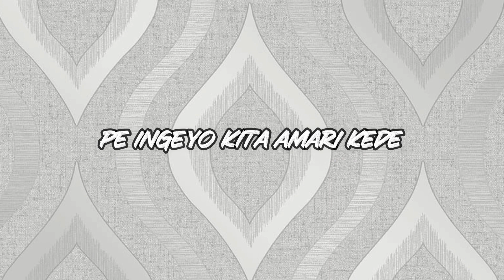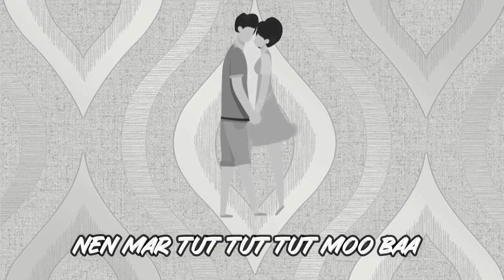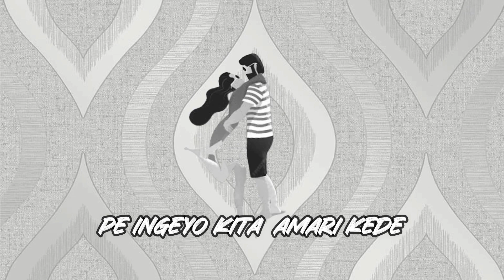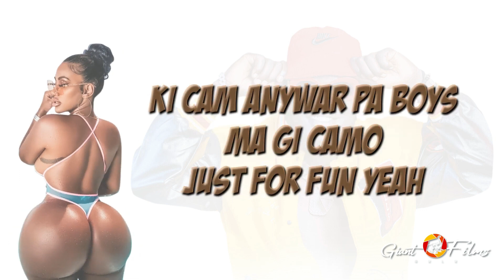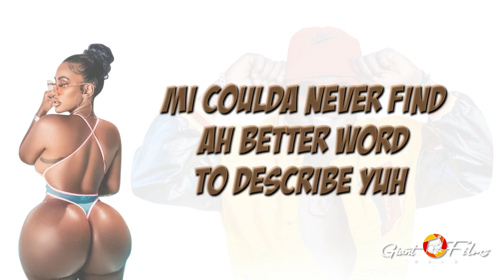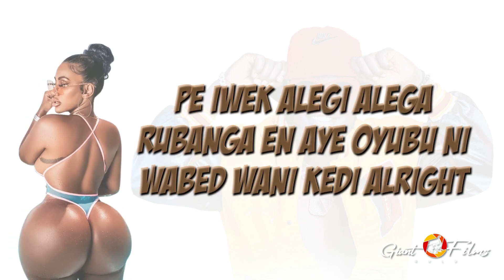Best Northern Uganda Music-December 2023